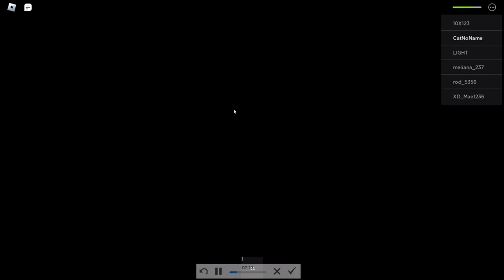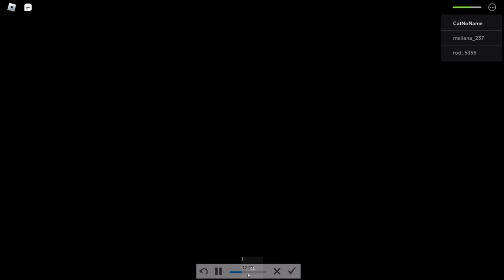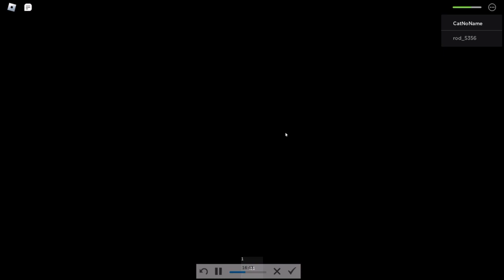САМЫЙ обычный полёт